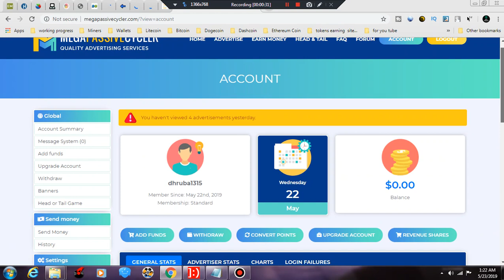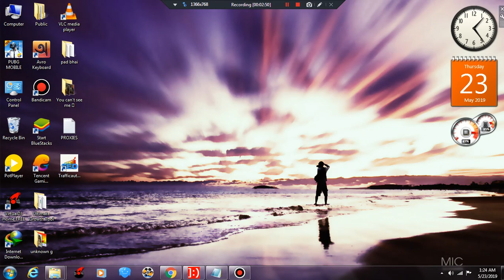How to earn money from megapassivecycler.com ptc site | me Review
এই চ্যানেলে ব্যবহৃত ও উল্লিখিত সকল ওয়েবসাইট, অ্যাপলিকেশন ও রিভিউ সময়ের সাথে পরিবর্তিত হতে পারে।

আমি উপরোক্ত আর্নিং ওয়েবসাইট ও অ্যাপে কাজ করে সেখান থেকে পেমেন্ট পাবার পর আপনাদের জন্য ভিডিও তৈরি করে থাকি।

অনেক ওয়েবসাইটই সময়ের সাথে স্ক্যাম হতে পারে, সেক্ষেত্রে আমি দায়ী থাকবো না।

যেকোনো ধরনের পেমেন্ট প্রুফের জন্যে আমার সাথে ফেসবুকে অথবা ইমেইলের মাধ্যমে যোগাযোগ করতে পারেন।

All kinds of Website, Application and Review Videos from this channel can be changed!

When I get payment from these websites, then I make these videos!

If any of these websites become scam, then I won't be responsible!